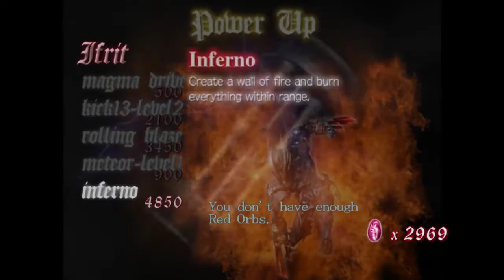Devil May Cry HD Gameplay Walkthrough Part 6 Ghost Ship & Griffon Boss Remaster 2018